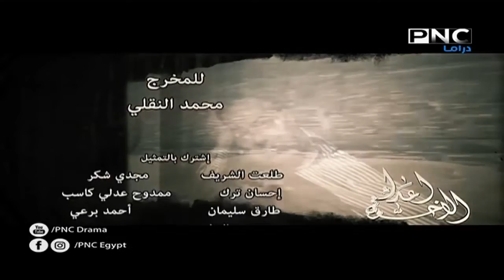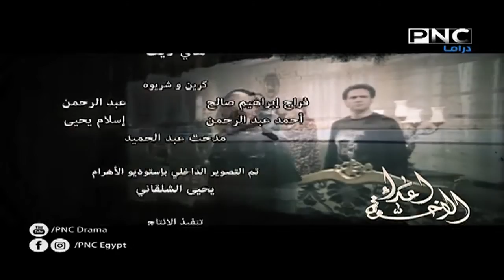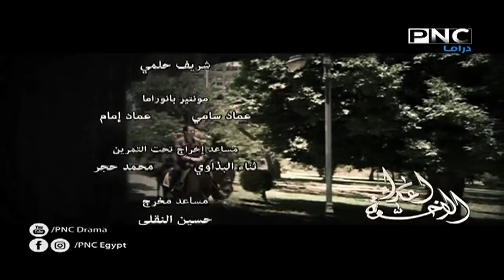مسلسل مملكة ابليس | بطولة ياسر جلال - فتحي عبد الوهاب | الحلقة 16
يتناول المسلسل قضية الفساد في مصر في مرحلة ما قبل الثورة وذلك من خلال إلقاء الضوء على حياة واحد من رجال الأعمال ذوي النفوذ والسلطة، وصلته برجال الدولة.

ﺗﺄﻟﻴﻒ: شريف حلمي (قصة وسيناريو وحوار )
طاقم العمل: صلاح السعدني  ياسر جلال  فتحي عبدالوهاب  لقاء الخميسي  أحمد رزق  دينا فؤاد